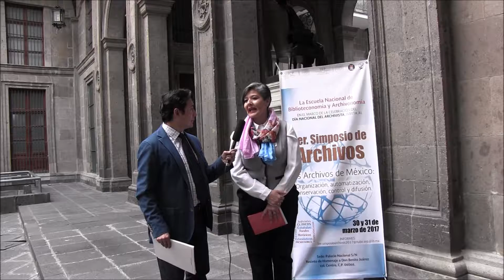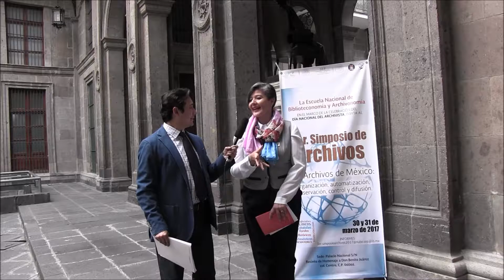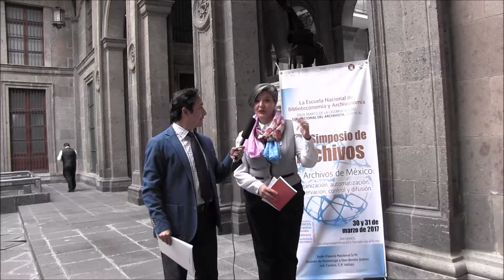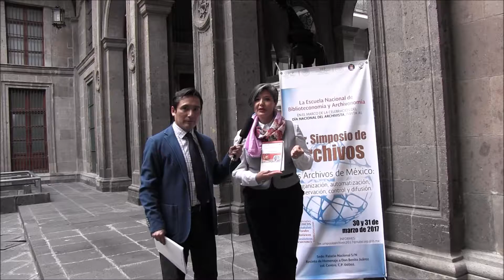Los protagonistas del 3er. Simposio de Archivos - Parte 4